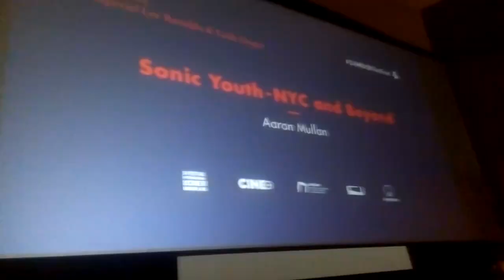34MDQFilmFest Presentación "Sonic Youth - NYC and Beyond"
34º Festival Internacional de Cine de Mar del Plata. Argentina. 9 al 18 de noviembre de 2019. Sitio: mardelplatafilmfest.com.